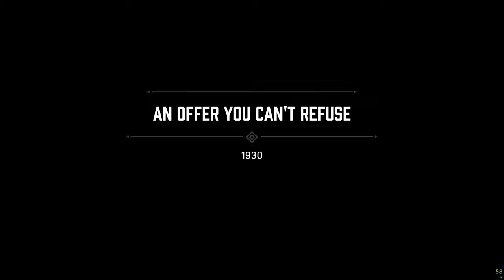Mafia Definitive Edition - Where It All Started! WHAT A GAME! RTX 4090, max settings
A great game! This is first in a series of Mafia games released. Thomas Angelo begins his Mafia career in Lost Heaven, Illinois in 1930. Originally released in 2002, this definitive edition was rebuilt from the ground up and re-released in 2020. Recorded with RTX 4090, max settings. Enjoy. NOTE: Mafia 4 is in reportedly in development and with Unreal Engine 5!